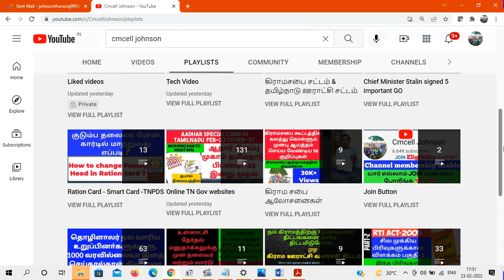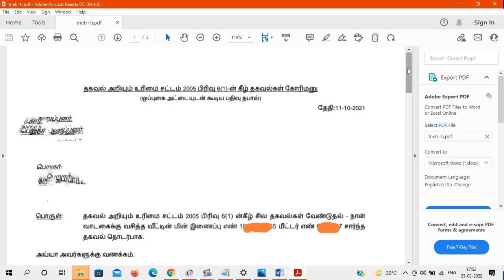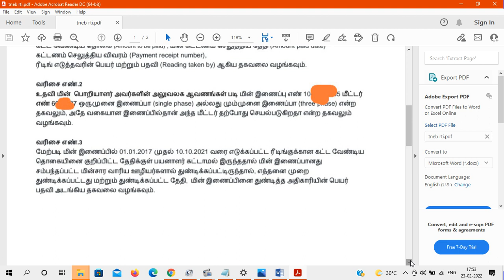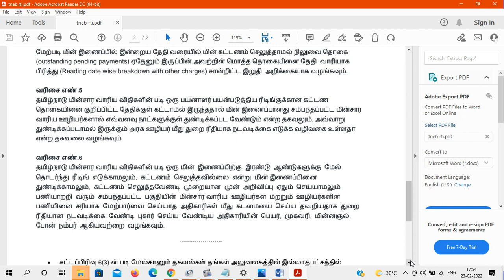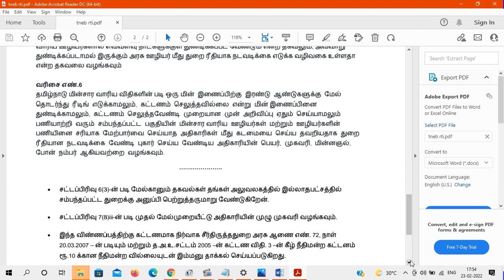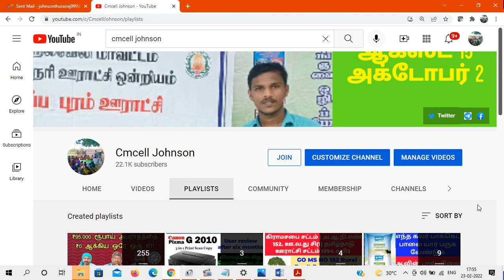Eb bill கூடுதல் கட்டணம் வந்தால் அதன் விபரங்களை RTi மூலம் கேட்க மாதிரி மனுவுடன் விளக்கம் | TNeb RTi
Tneb Fess -Related model RTi Eb bill கூடுதல் கட்டணம் வந்தால் அதன் விபரங்களை RTi மூலம் கேட்க மாதிரி மனுவுடன் விளக்கம்

tneb rti Model - Fees Related Pdf file link

மின்னகம் மின்நுகர்வோர் சேவை மையம் 24×7 கட்டுப்பாட்டு அறை வசதி புகார் எண் 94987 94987 | TNEB Minagam Customer Care cell 24*7  Number 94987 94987

How to Pay | EB Bill | Online | in Tamil Nadu | TNEB ? - Step by Step Easy Procedure

How to get Email conversation through RTi via email | Email மூலமாக தகவல் பெற முடியுமா - வழக்கறிஞர் நல்வினை விஸ்வராஜு அவர்களின் சட்ட விளக்கம் | RTi_2005

How to apply OAP & Widow pension | முதியோர் மற்றும் விதவை உதவித்தொகை RTi பதில்

முதியோர் மற்றும் விதவை உதவித்தொகை RTi பதில்  PDF file link

6000 பக்க ஆவணங்கள் RTI மூலம் இலவசமாக | தகவல் ஆணையம் என் அனுபவம் | 13.3 Kg | கிராம நிர்வாக அலுவலகம் பராமரிக்கும் 24 ஆவணங்கள்